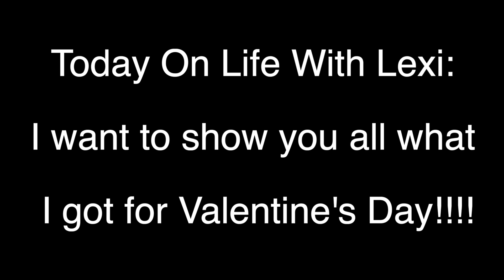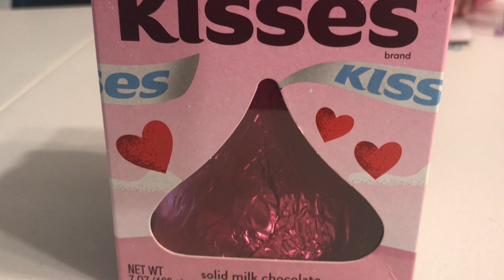LOOK AT WHAT I GOT FOR VALENTINE'S DAY!!!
Check out what I got for Valentine's Day!! I love my Mom & Dad soooooooo much!

Thanks and Love you much!